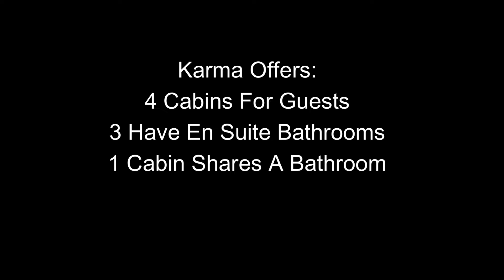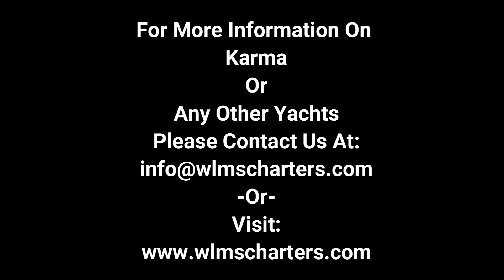Karma A 2019 Lagoon 50' Available For Crewed Yacht Charter In The Virgin Islands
Karma, An Award Winning 2019 Lagoon 50' series which offers a variety of lounge space and is ideal for families up to 8. She includes 3 dives per certified diver+a ton of water toys for charters of 6 nights or longer. Additional dives are available for a nominal cost.
Karma is available for private crewed charter in The Virgin Islands and follows All Inclusive Yacht Charter Terms & Conditions.

For More Information on availability, pricing and how to book ANGELEYES or any other charter yacht featured, please visit: